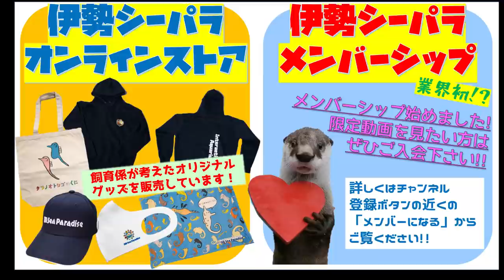【アシカ】悪夢のコラボ？？(笑) （伊勢シーパラダイス／水族館）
濃密なノーカット動画。貴重なアシカのおならも聞けます(笑)　アシカの日向くんとお散歩していた副館長と、カメラを持ってウロウロしていた館長と、たまたま通りがかったカワウソママの話(^^)